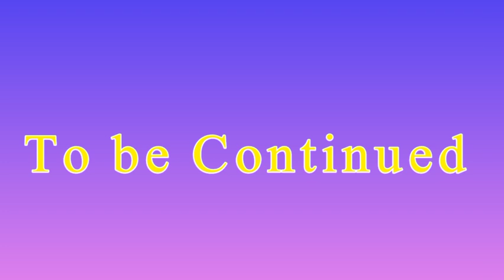Al Hashashin Ep 41 | How Hassan bin sabah trapped Mehdi Alvi the ruler of Alamut Fortress?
Inayatullah Altamash ki behtrin kaavish hassan bin sabah ki jhooti jannat ep 38